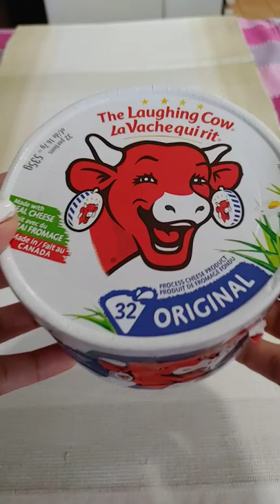The Laughing Cow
The Laughing Cow Original
This is the creamy delight that started it all. Next-level creaminess and savory sweetness, snackable wedges are individually-wrapped and tailor-made for your taste, convenience, and overall happiness.